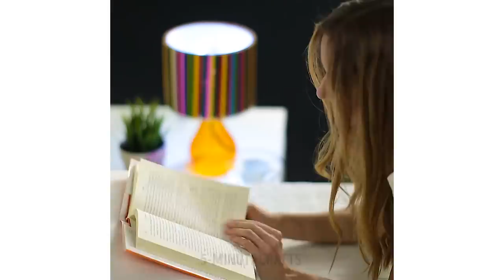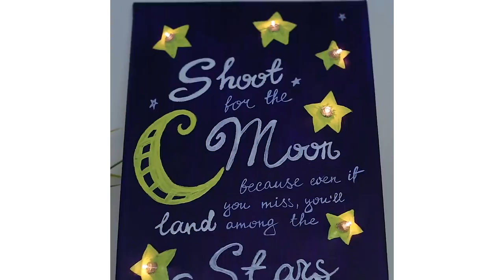12 MAGICAL DIY LAMPS THAT WILL TRANSFORM YOUR BEDROOM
You can create incredibly cozy and magical atmosphere in your bedroom using these incredible hacks! GO ahead and give it a try! :)